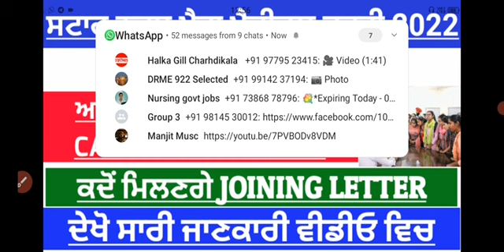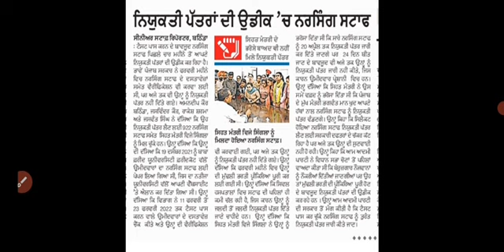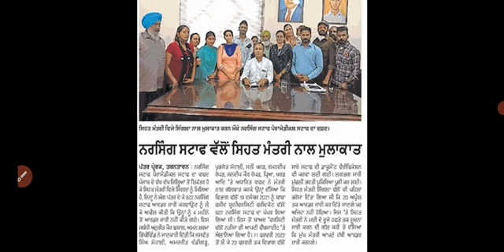Drme staff nurse joining letter update| candidates struggle| bfuhs